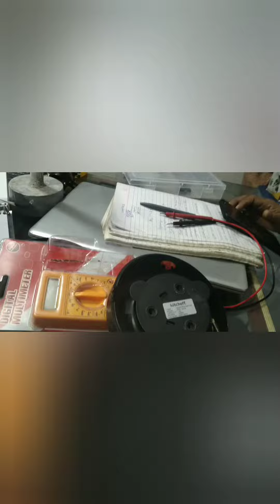kettle no power on short video